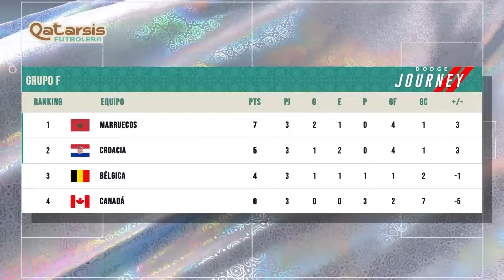Conociendo el mercado de Katara - Qatarsis Futbolera